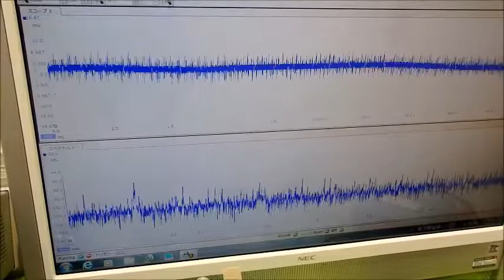超音波実験動画・写真（超音波研究に関する動画・スライドショー）